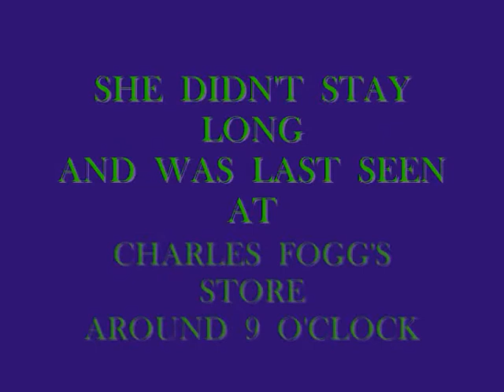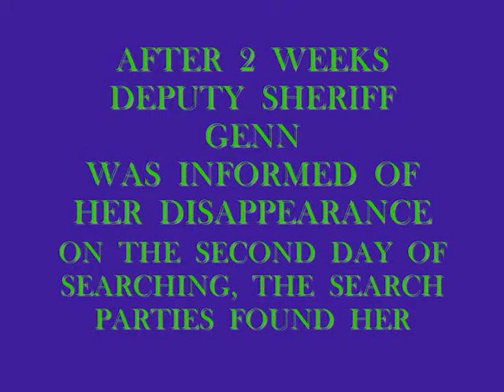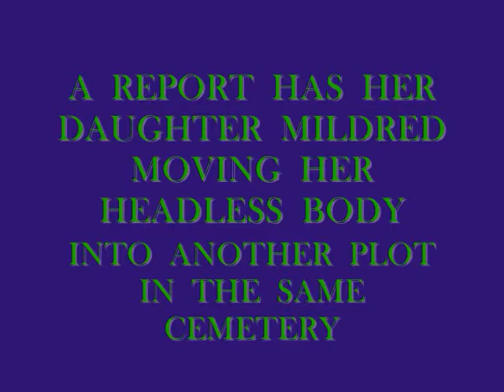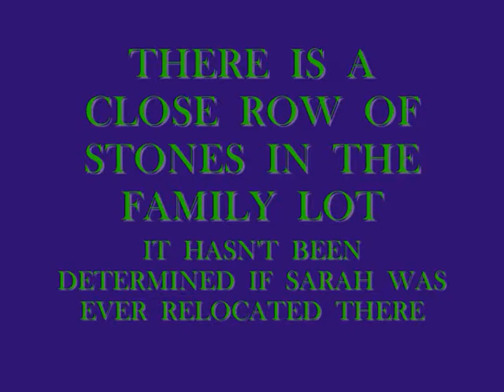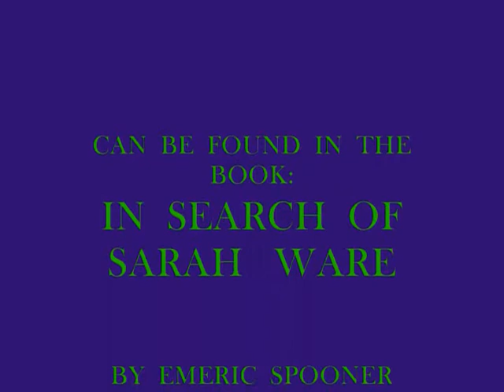SARAH WARE CEMETERY WALK 2009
This is the annual  cemetery walk done to all the graves of those involved in the Sarah Ware Murder Case.  3 different cemeteries were visited in the Bucksport, Maine Area.  Each year the day Sarah was murdered slips by, unnoticed by most.  There's always next year.